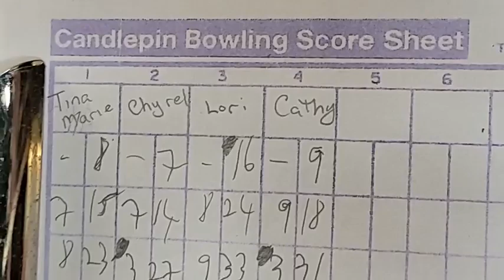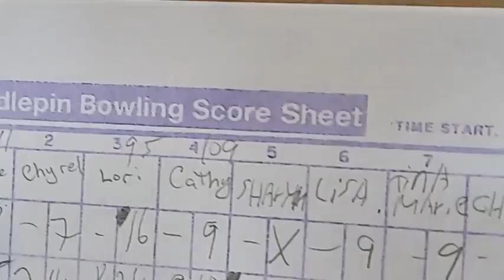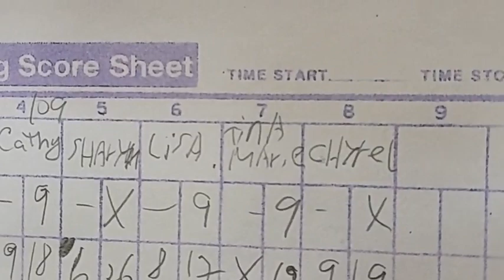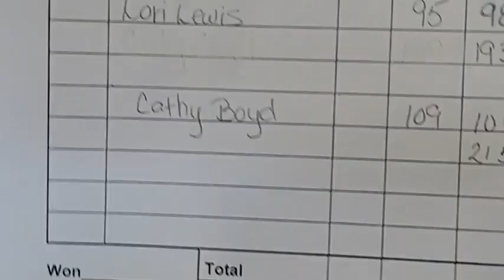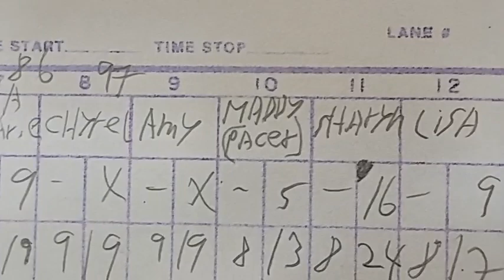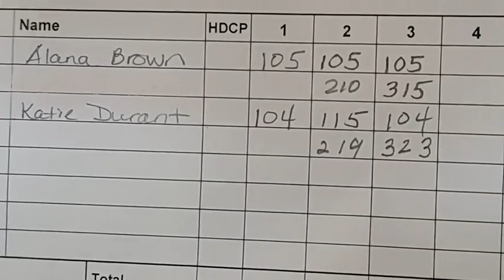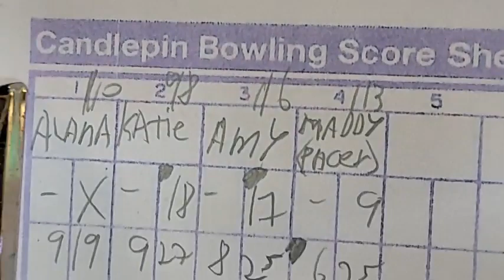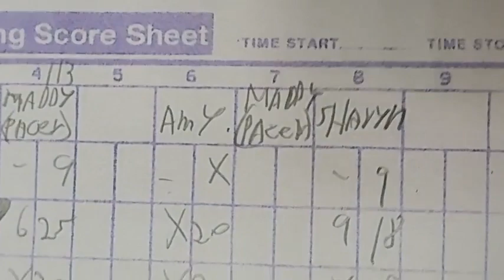C4 Cancer Ladies Final Rolloff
Ladies Candlepins For Cancer Ladder 2 Final Round (7 of 7)
Exeter Lanes-Shooters Pub-Exeter, NH
Bowlers: Amy Dube, Lori Lewis, Cathy Boyd, Katie Durant, Alana Brown, Lisa Everest, Sharyn Britton, Angie Scott, Tina-Marie Young, Linda Brunet, Chyrel Kneeland